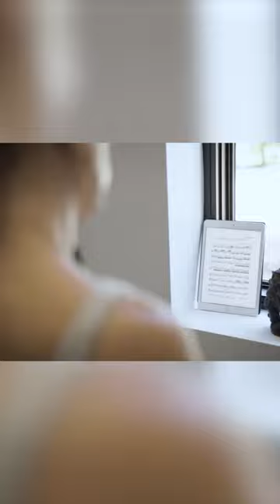Festival Stories Short: Tessa Lark at Great Lakes Chamber Music Festival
Every summer, the Great Lakes Chamber Music Festival brings together the world’s finest musicians to offer extraordinary musical performances and experiences. Our “Festival Stories” are short videos which celebrate and preserve the intimate musical dialogue that is unique to chamber music.

Follow violinist Tessa Lark as she prepares for her performance of The Lark Ascending.

Concert: An Ecstasy to Music Turn'd
Wednesday, June 22, 7:30pm at St Hugo in the Hills

Program: Ralph Vaughan Williams, The Lark Ascending
Performing Artists: Tessa Lark, Paul Watkins

Description tags: Chamber Music, live music, festival